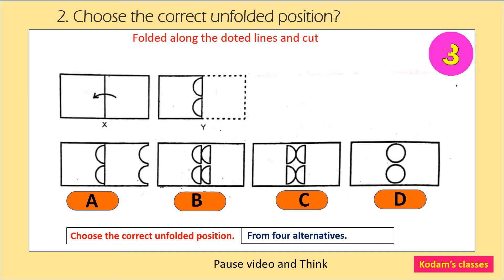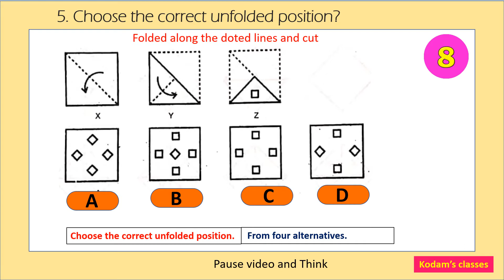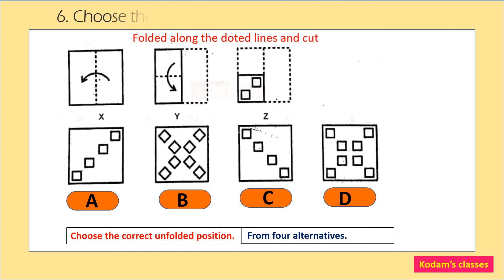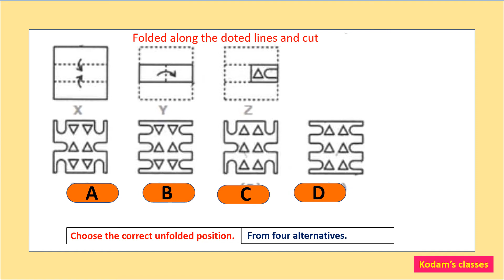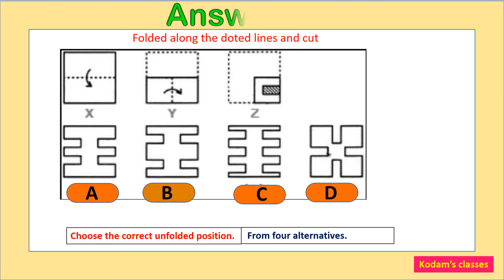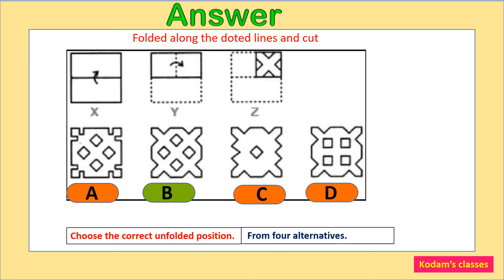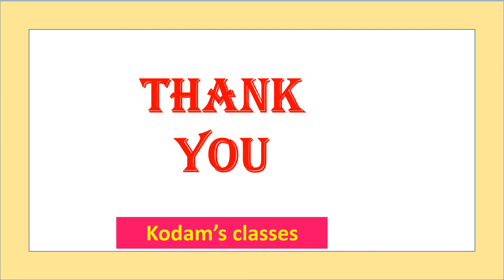Paper Cutting- Nonverbal Questions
Non verbal questions for NTSE and NMMS and all competitive exams.